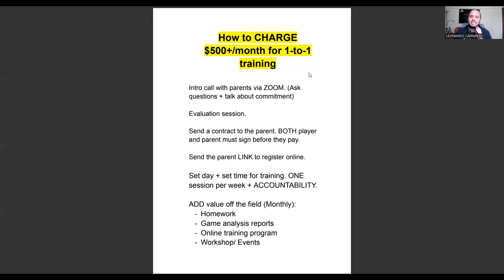⚽︎ Expert Tips to Charge $500+ Monthly for Private Soccer Training Sessions!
In today's masterclass video, you will learn how the coaches we work with are currently charging $500+/ a month per client with 1 to 1 private soccer training.